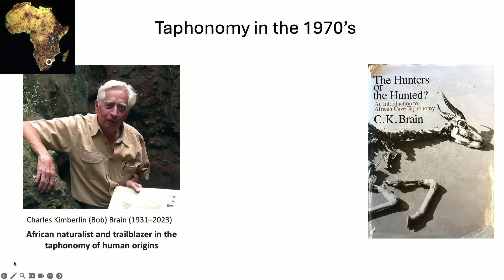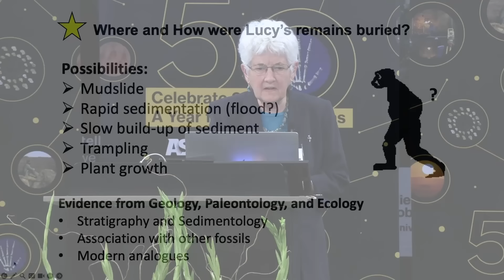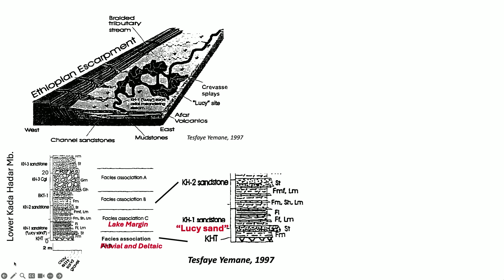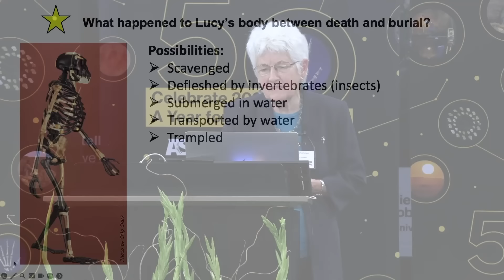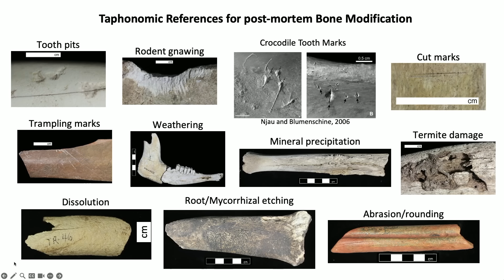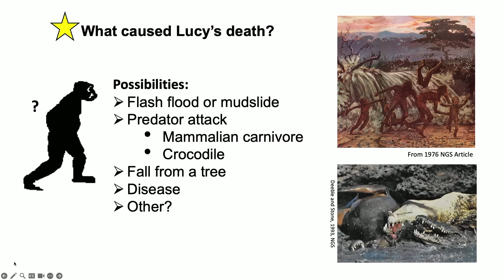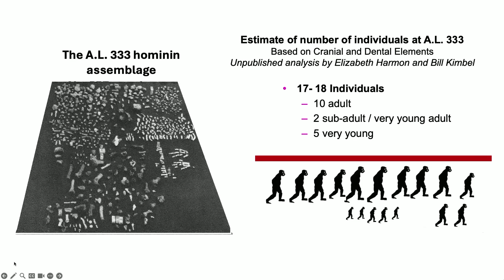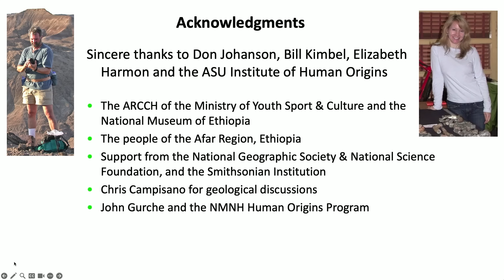CARTA: How Did Lucy Become a Fossil?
Lucy's 1974 discovery reshaped our understanding of early hominins. Geological studies dated her to 3.21 million years ago. Questions arose about her life and death, leading to investigations into her burial site and skeletal preservation. Found scattered on the surface, less than 40% of her skeleton was preserved. Some parts were articulated, indicating rapid burial, possibly by a river. Missing elements suggest scavenging and erosion. Debate surrounds her cause of death, with theories including a fall or predation. Bone fractures hint at trauma, but the exact circumstances remain unclear. Geological evidence disputes death by mudslide or flood. Tooth marks on her bones lack conclusive evidence of predation. These debates underline Lucy's enduring influence on paleoanthropology, sparking ongoing research into human evolution. Recorded on 04/06/2024. [Show ID: 39823]

More videos from: CARTA: Lucy 50th Anniversary Symposium: The Impact of "Lucy" on Human Origins Science